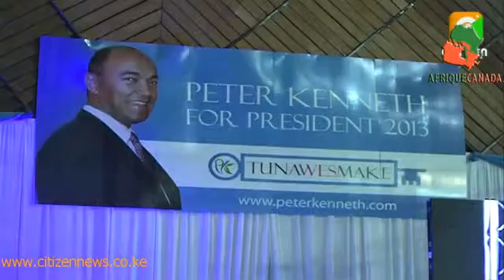Peter Keneth bid speech kenya diaspora canada react